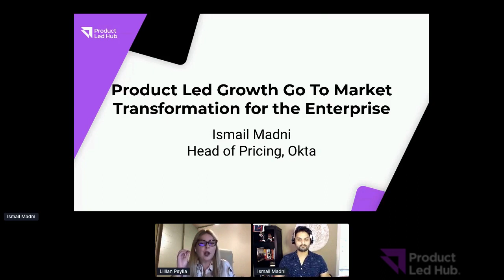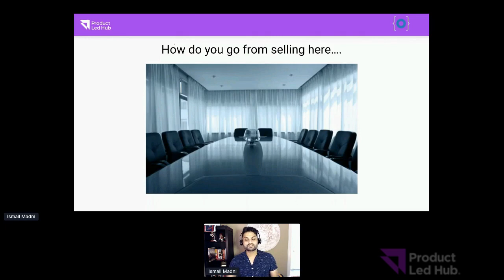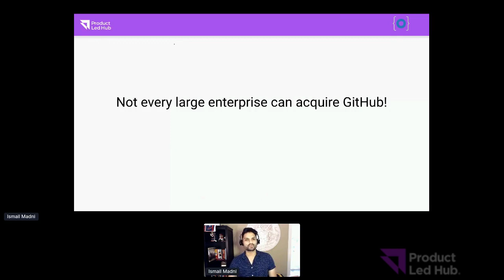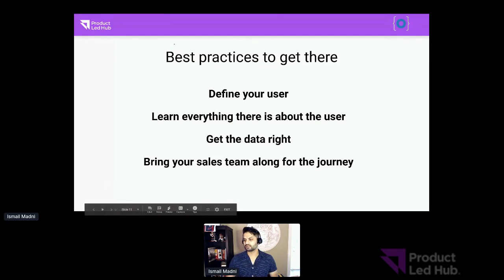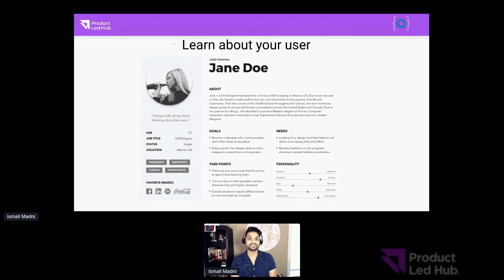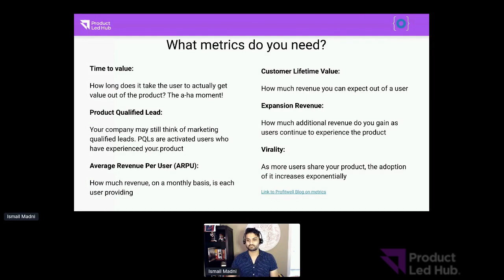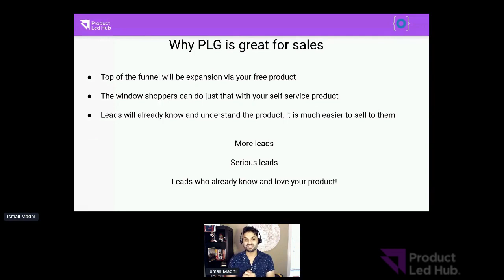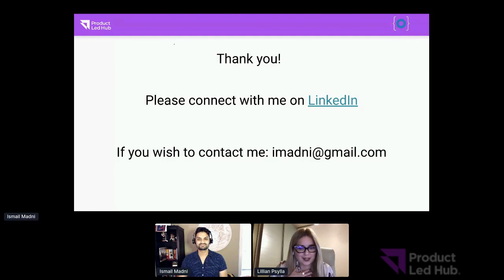PLG Go to market Transformation for the Enterprise - PLG Disrupt Summit 2020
Learn how to effectively shift towards a Product-Led Growth model with PLG Disrupt's session featuring Ismail Madni, Head of Pricing Strategy at Okta. Madni emphasizes the importance of aligning company goals with customer needs and expectations, creating an easy-to-use product that solves pain points, and adopting a value-based pricing strategy. He also stresses the significance of having a cross-functional team, including a dedicated product team and sales team. With these factors in place, enterprise organizations can successfully transition to a Product-Led Growth model and drive growth while delivering value to customers.